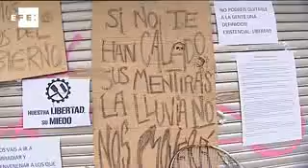La JEC podría prohibir las protestas de los "indignados"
Madrid, 19 may (EFE).-

A las cinco de esta tarde, la Junta Electoral Central decide si prohíbe las concentraciones que el Movimiento 15-M ha convocado en distintas ciudades españolas.

La Junta responde así a una consulta planteada por la Generalitat catalana respecto a la convocatoria de una protesta durante la jornada de reflexión, el próximo sábado 21.

Ayer, las Juntas de varias provincias, entre ellas Madrid, prohibieron las diferentes concentraciones por tener lugar en medio de una campaña electoral y nadie hasta ahora ha recurrido esa decisión ante el máximo órgano arbitral electoral.